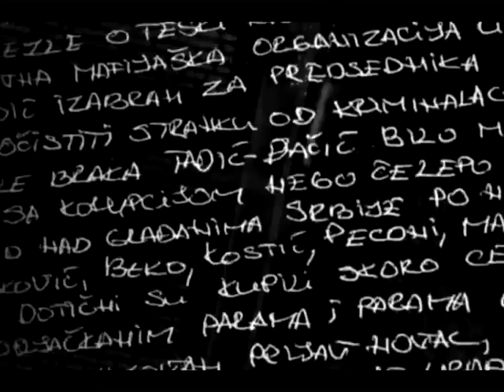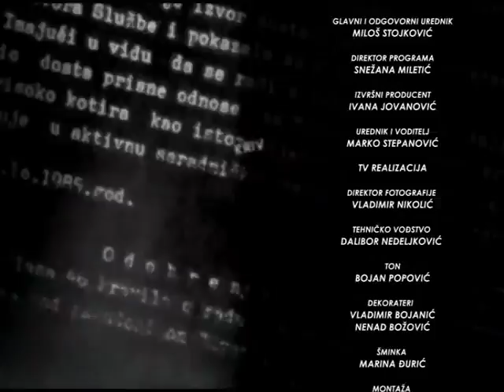RAZOTKRIVANJE SA MARKOM STEPANOVIĆEM 07.02.2019. ALEKSANDAR STOJANOVIĆ